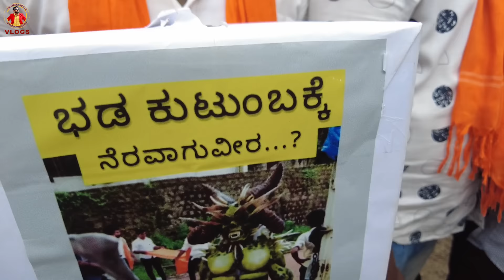ಹುಲಿ ಮುಖವಾಡ ಹಾಕೊಂಡು ಊರಲ್ಲಿ ನವರಾತ್ರಿ ಗಮ್ಮತ್ತು 🤣 Dhanraj Achar Vlogs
Navaratri is an annual Hindu festival observed in honour of the goddess Durga, an aspect of Adi Parashakti, the supreme goddess. It spans over nine nights, first in the month of Chaitra, and again in the month of Ashvin . It is observed for different reasons and celebrated differently in various parts of the Hindu Indian cultural sphere.Theoretically, there are four seasonal Navaratri. However, in practice, it is the post-monsoon autumn festival called Sharada Navaratri.